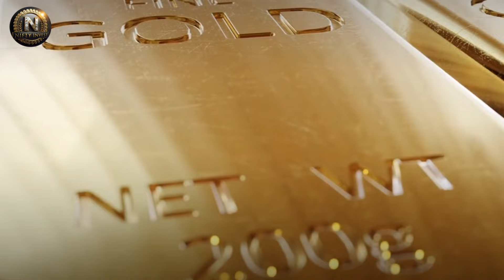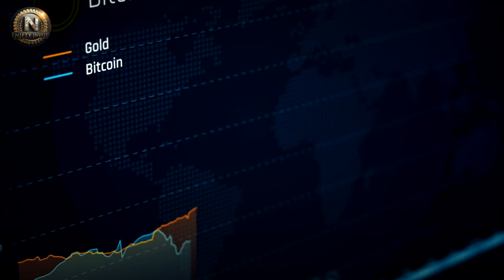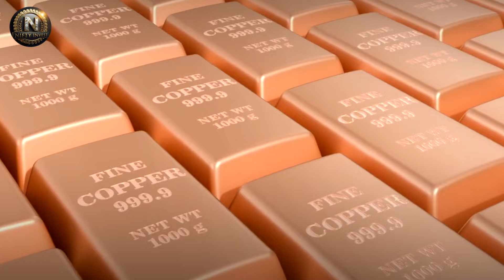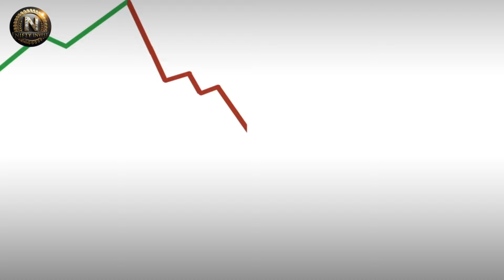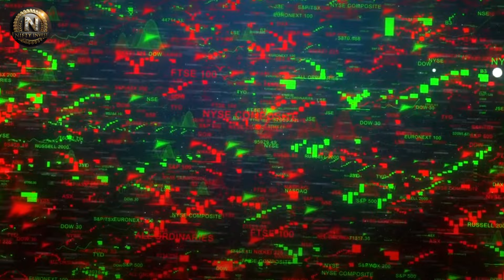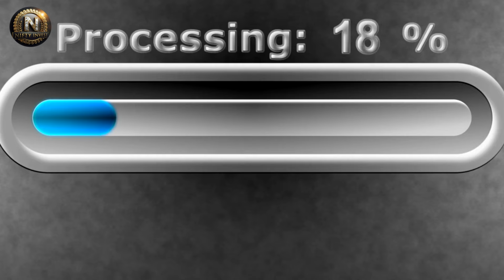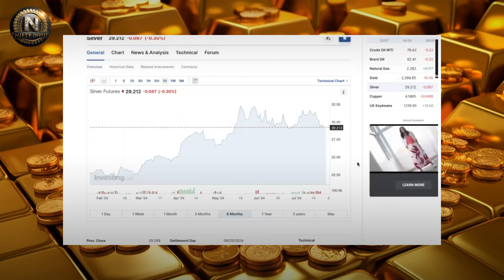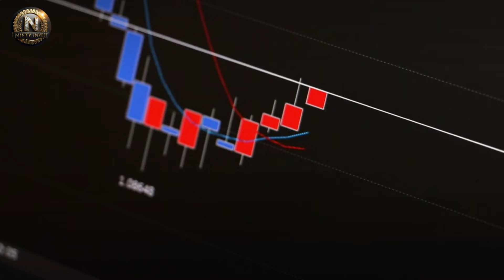Michael Oliver Explains How Silver Could Make You Rich – $2000 Forecast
In this enlightening video, Michael Oliver dives deep into the bull market in gold and silver, tracing its roots back to December 2015 when gold was priced at just $1,050. Oliver explains that most gold bull markets last around a decade, illustrating this with historical examples from 50 years of market data.

He takes us through the significant milestones and corrections in gold prices, from the initial rally in 2016 to the peaks and troughs leading up to the highs of 2020 and 2024. Oliver emphasizes the importance of momentum over price charts, showcasing how annual momentum charts can reveal underlying strengths that price charts might obscure.

Silver also gets a spotlight as Oliver discusses its impressive performance compared to gold, highlighting its massive gains and the breakout patterns observed in 2023 and 2024. He compares the current market behavior to past acceleration phases, drawing parallels to the explosive price movements in the late 70s and early 2010s.

▶FAIR-USE COPYRIGHT :
1)This video has no negative impact on the original works (It would actually be positive for them)
 2)This video is also used for teaching purposes.
 3)It is transformative in nature.
 4)I ONLY used bits and pieces of videos to get the point across where necessary